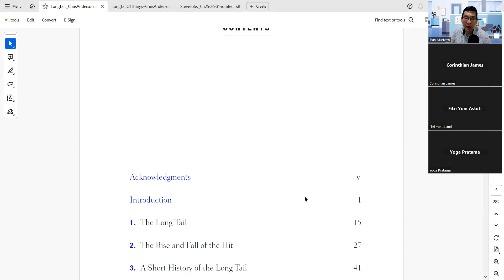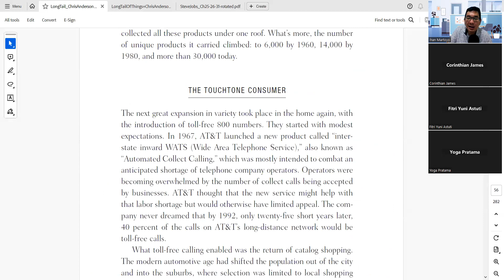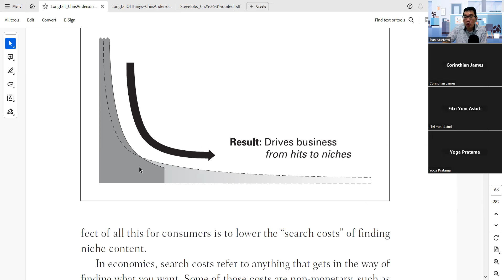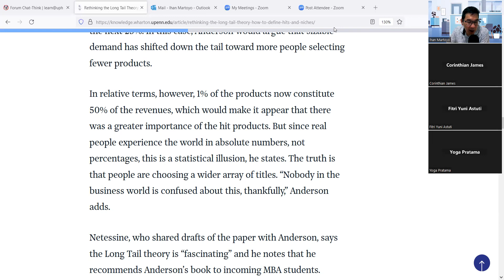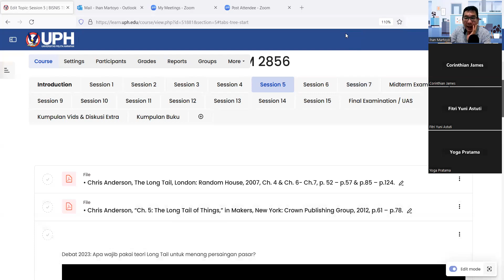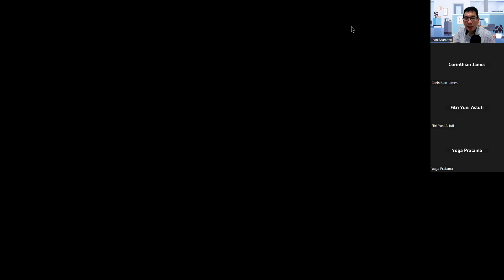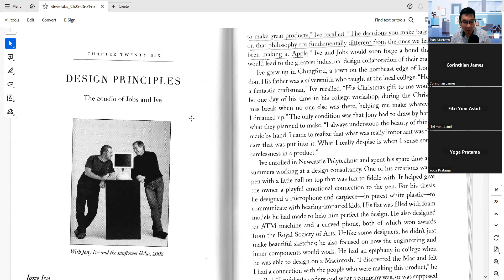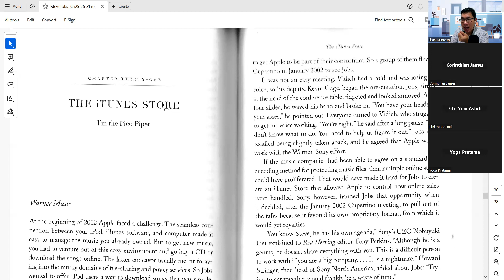Teori Long Tail, Bangkitnya E-Commerce dan Prinsip Bisnis Steve Jobs